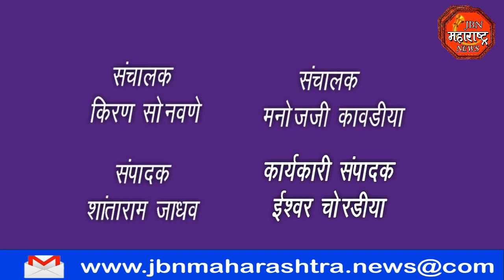RAJMATA JIJAU MATA : जिजाऊ जयंती आणि युगपुरुष स्वामी विवेकानंद यांची जयती साजरी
राजमाता जिजाऊ जयंती आणि युगपुरुष  स्वामी विवेकानंद यांची जयती साजरी